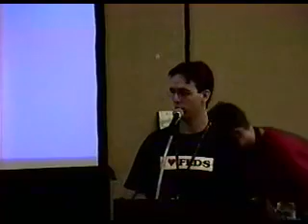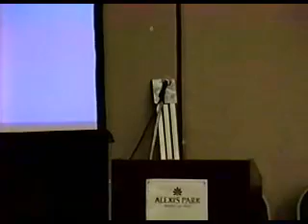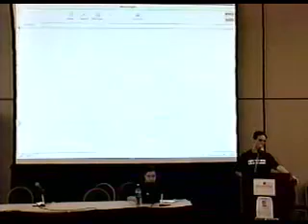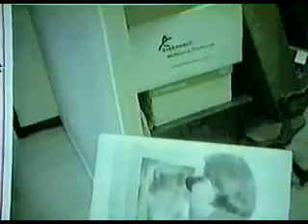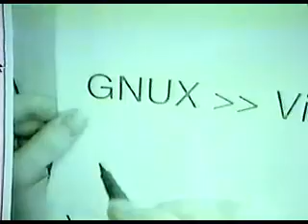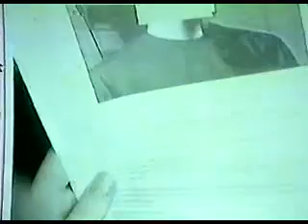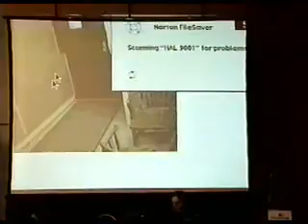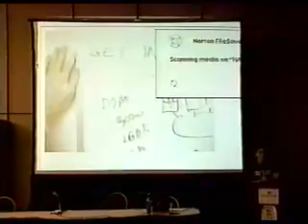DEF CON 7 Mann Wearable Systems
DefCon 7 Hacking conference